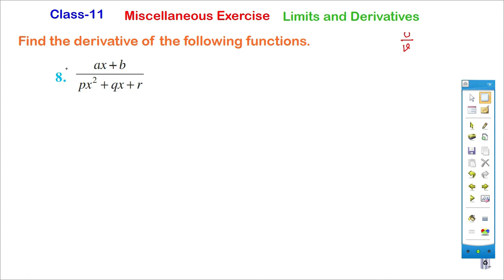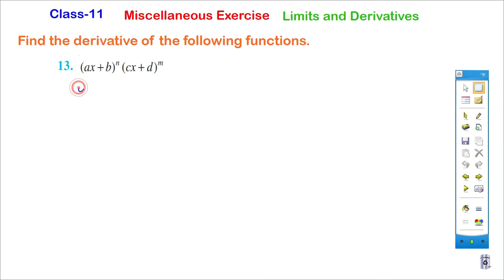Limits and Derivatives # Class-11 Maths # Miscellaneous Exercise Solution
Class 11  maths Video Link...

1. Sets

Trigonometric Function
5. Complex number

Straight lines